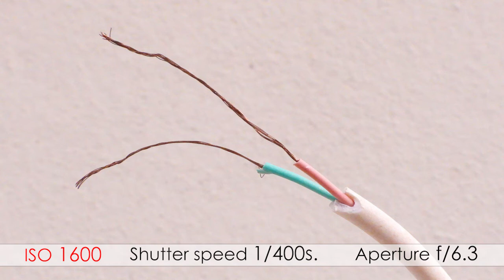ISO and Image Brightness comparison - video 4